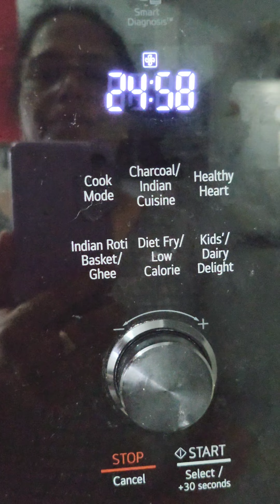NO Maida Paneer tikka pizza| Home made aata paneer pizza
without tandoor, sandwich, no yeast pizza, how to make pizza base at home without yeast, how to make pizza without yeast, how to make pizza without oven, wheat pizza, gehun ke atte ka pizza, atta pizza in kadhai, yeast free pizza, anyone can cook with dr alisha pizza recipe, dominos veggie pizza, dominos pizza, dominos paneer pizza, pizza without oven, whole wheat pizza, how to make pizza sauce at home, homemade pizza sauce mini pizza, pizza kaise banta hai. payas kitchen

Paneer Tikka Pizza:
Instant Dry yeast - 2 tsp

Panner tikka:
Aata - 1 cup
Oil - 2 tbsp
Onion -2
Tomato -2
Capcicum - 1
Pizza sauce
Origano
pizza seasoning
chilli flakes

Paneer pizza recipe, Paneer pizza recipe,dominos style pizza recipe, recipe by Sunita Singh, डोमिनोज़ जैसा पनीर टिक्का पिज़्ज़ा की सीक्रेट रेसिपी

@village cooking channel
@bharatzkitchen HINDI
@grandpa kitchen
@CookingShooking Hindi